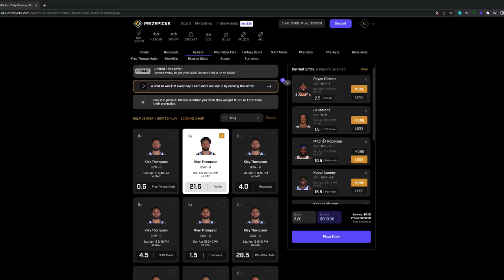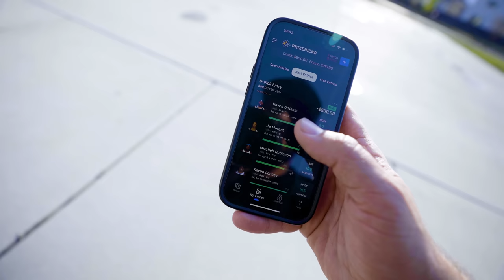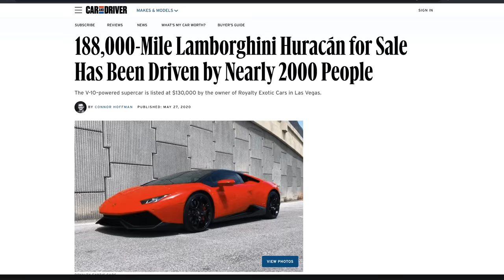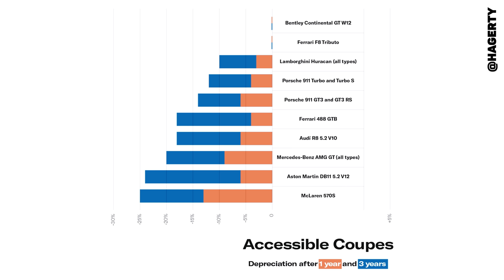Buying a Lamborghini Isn't Cool Anymore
Thank you PrizePicks for sponsoring this video. and use code STEFAN. Get up to an instant deposit match of $100.

Click PRIZEPICKS MILLIONARE for full details on how to join PrizePicks NBA playoffs promotion

Thumbnail photo: @DailyDrivenExotics